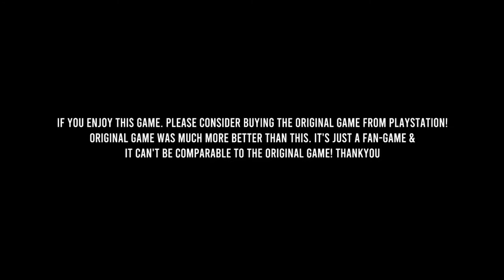Spider-Man Miles Morales Android Gameplay (Fan Made)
Game mode: offline
Size: 300 MB
Device: poco x3 pro

Description

Based on the Marvel Comics superhero Spider-Man Miles Morales, it is inspired by the character's long-running comic book mythology and adaptations in other media. The game is presented from the third-person perspective with a primary focus on Spider-Man's traversal and combat abilities. Spider-Man can freely move around the City.

Title, Characters, Sounds & Game's original design were created & owned by MARVEL, SONY & INSOMNIAC GAMES. This is just a Fan-Game made for educational & entertainment purpose. This is totally un-official & there is no way connected to MARVEL, SONY & INSOMNIAC GAMES.
_______________ Download Link ____________